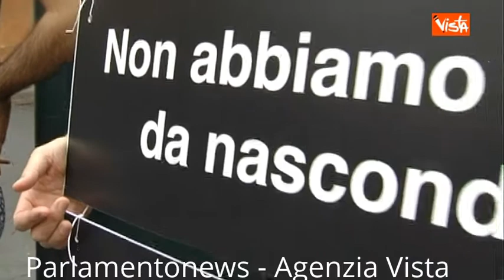15 10 13 NUDI DAVANTI IL SENATO PER CHIEDERE VOTO PALESE FLASH MOB g02 43